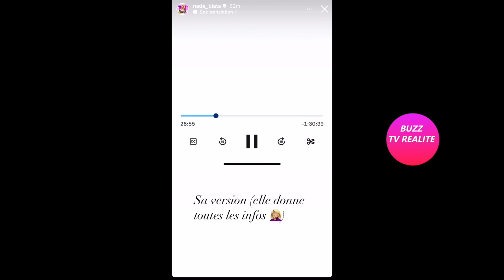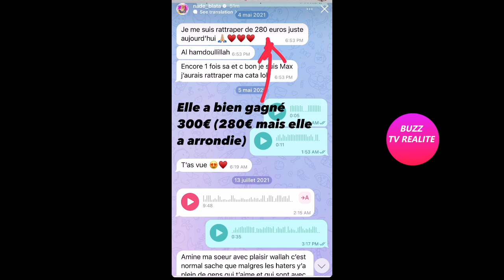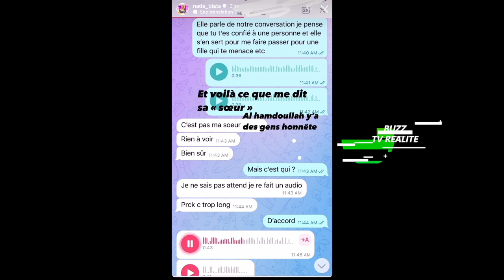NADÉ TACLE UNE DAME AGÉE QUI DÉNONCE LEURS ARNAQUES, ''VIEILLE SORCIÈRE!''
Nade s'en prend à une dame agée qui a dénoncé leur arnaque au trading